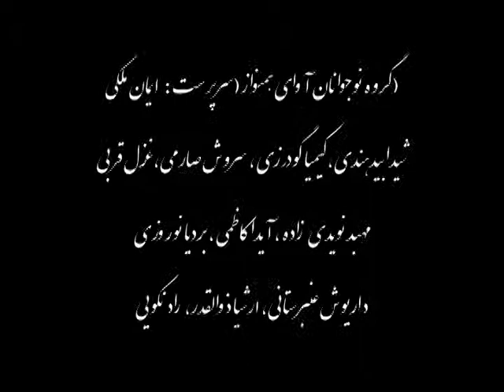کنسرت19آموزشگاه موسیقی فریدونی-بخش2-22مهر1390-فرهنگسرای نیاوران